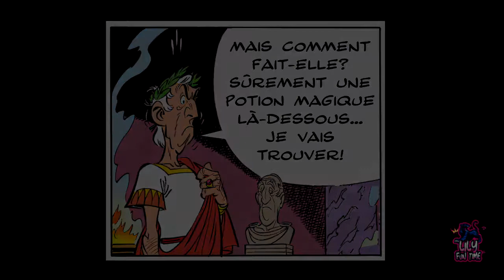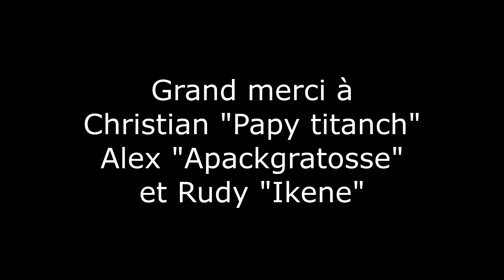Lily Fun Time - Call of Duty - XVII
Salut les Topains! Pourquoi donc j'aurais appelé cette vidéo "XVII" (17 en romain)??? mais parce que c'est mon nouveau record de kills, voyons!! ah ahah!!! Merci à Papy Titanch, Apackgratosse et Rudy Ikene!!